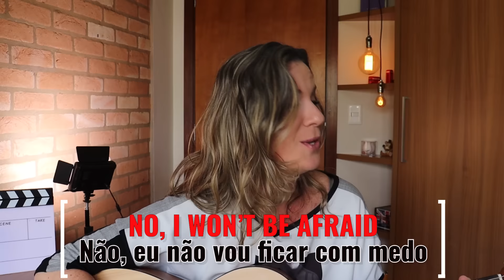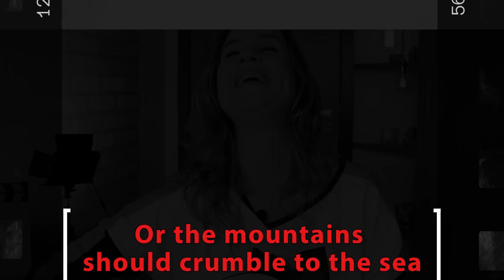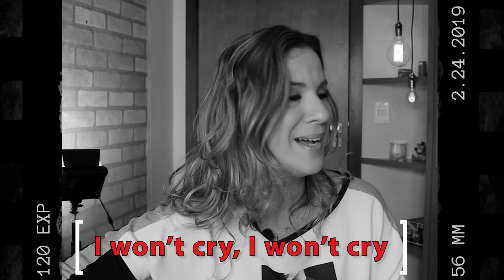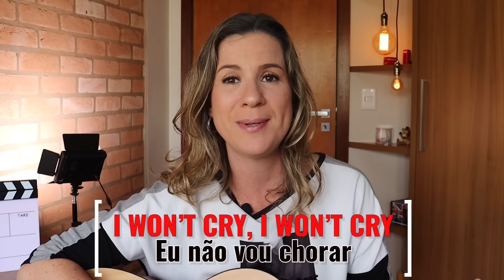APRENDA INGLÊS COM MÚSICA - Stand by me - Ben E. King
😍MATRÍCULAS ABERTAS!👇🏼

Hello, English Lovers. Tudo bem com vocês?
Nesse vídeo, vocês irão aprender inglês com música. Já percebeu quão mais divertido é quando aprendemos algo cantando?
Então, embarquem comigo nessa jornada e aprenda inglês cantando.
Dessa vez, escolhi um clássico - Stand by me. Está entre as 500 músicas mais tocadas de todos os tempos.

Atendendo a MUITOS pedidos, aqui está a letra completa, com a tradução e os acordes.

   G                                                  Em
WHEN THE NIGHT HAS COME
Quando a noite chegar

e a terra estiver escura

AND THE MOON IS THE ONLY LIGHT WE SEE
e a lua é a única luz que nós vemos

 não, eu não terei medo

            Em
 NO, I WON'T BE AFRAID

enquanto/se você ficar ao meu lado/comigo

[Refrão]
G
SO DARLING, DARLING STAND BY ME
então, querida, "fique comigo"

         Em                         C                      D                         G
OH, STAND BY ME, STAND BY ME, STAND BY ME, STAND BY ME
 "fique comigo", "fique comigo", "fique comigo", "fique comigo"

              G                                             Em
IF THE SKY THAT WE LOOK UPON
se o céu, aquele que olhamos

despencar e cair
                    C                                 D                               G
AND THE MOUTAIN SHOULD CRUMBLE TO THE SEA
 e a montanha desmoronar para o mar

eu não irei chorar, eu não irei chorar
         Em
NO, I WON'T SHED A TEAR
não, eu não vou derramar uma lágrima
JUST AS LONG AS YOU STAND, STAND MY ME

[Refrão]
G

Bom, espero que gostem, que se divirtam e que aprendam.